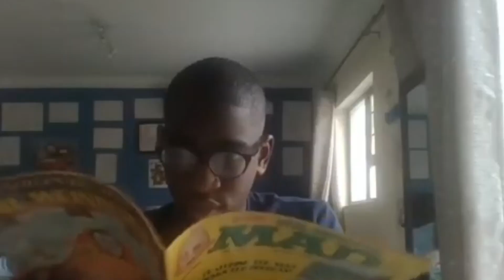Suzume (ft. @sunlightandtom ) - Quick Review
So along with @sunlightandtom
We reviewed Suzume in under four minutes